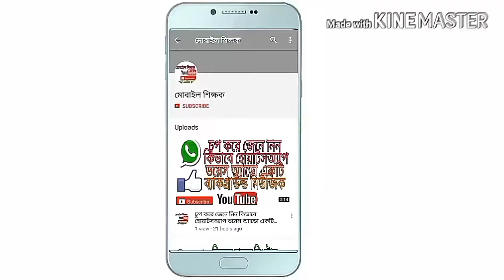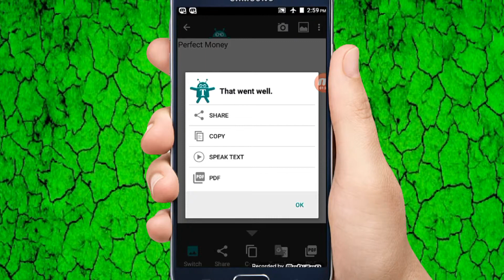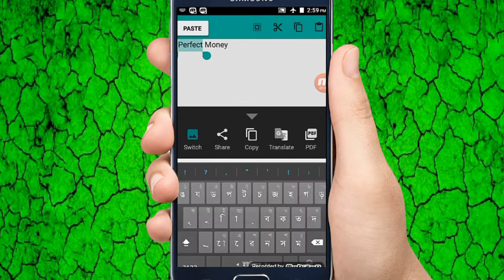আর tanson করতে হবে না এবার পিকচার থেকে লেখা copy করুন দেখুন আর শিখুন